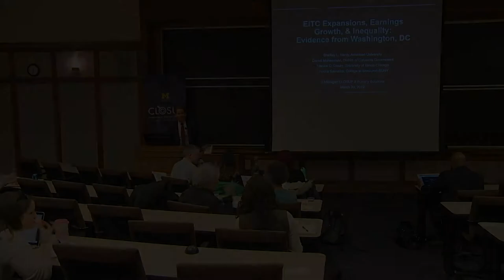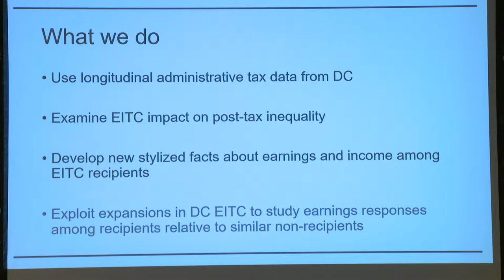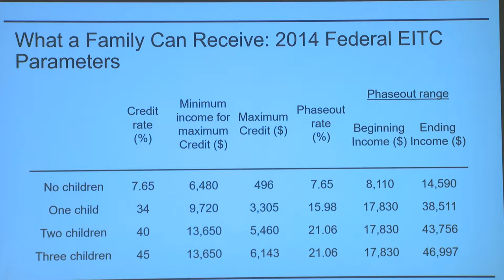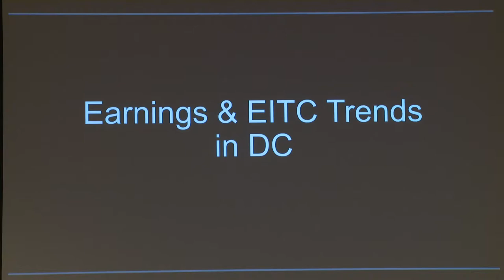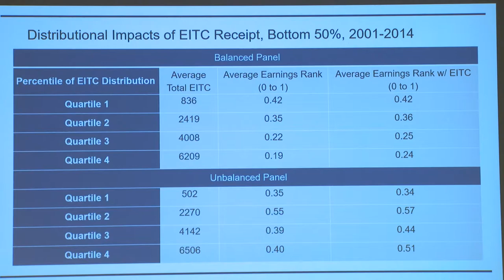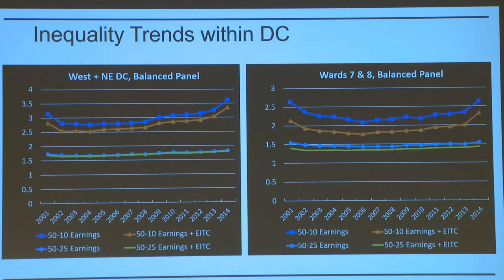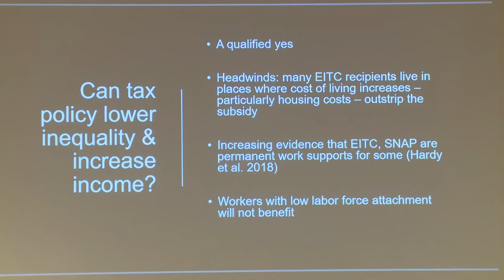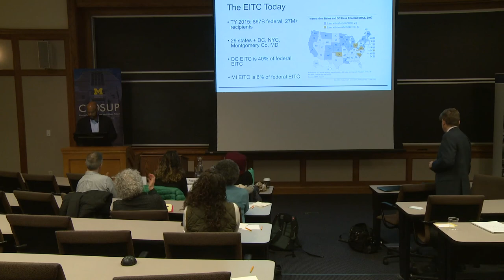Bradley Hardy: EITC Expansions, Earnings Growth, and Inequality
This lecture discusses the use of longitudinal administrative tax data from Washington DC (DC) to study how Earned Income Tax Credit (EITC) expansions undertaken by the Washington DC affect income and inequality in the city. We find that federal and DC EITC credit expansions between 2001 and 2009 are associated with recipient pre-tax earnings growth of roughly 3-4 percent, primarily among single mothers. Together these credits reduce post-tax inequality for the 10th percentile relative to median household, however, composition changes in the city and growing overall inequality mitigates this inequality decrease towards the end of the period. Overall, these results complement existing research that shows the EITC has a positive effect on labor market outcomes and household well-being.